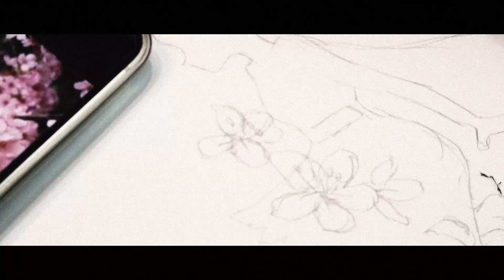【Vlog】桜のインスピレーションを受けに新宿御苑へ／穏やかな日常を過ごすためのお茶の時間［佐川綾野の切り絵教室］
こんにちは。切り絵作家の綾野です。
今回はvlogをお送りします。

春の桜が咲き誇る中初めての新宿御苑に行きました。
作品や図案を考える時にはインプットが大事です。
アトリエでは好きなお茶を淹れながら和紙を選んだりと制作していきます。

素敵な音楽は
①冒頭→Willy’s Sunny Side - The Whole Other

本が発売中です。↓
「そのまま切って飾れる きれいな5色の切り絵帖」
「そのまま切って飾れる レトロな赤と黒の切り絵帖」

上記URLをクリックして登録して頂き、ベルのマークを押してください。
また頑張れます！

SNSにて作品を発表してます。東京の西荻窪で切り絵教室もしています。
また、会員制サイトでは、図案取り放題や交流などもしてますので気軽に遊びに来てくださいね。

【佐川綾野：切り絵作家/イラストレーター】
静岡出身　東京在住
2017年まで大阪、京都に住む
監修:「ギリシア神話切り絵プログラム」（フェリシモ）
監修:「光の中の物語ロマンティック切り絵の会」（フェリシモ）
作品提供:「罪、媚薬、密室、共犯は赤いランジェリー」（ワコール）
装画:「シャーロックホームズの姉妹たちシリーズ」国書刊行会

【取材歴】
2012年  サンテレビ　プリママ　10月20日回出演
2012年  voice 8月8日回紹介
2013年  j:com　おちゃのこsaisai 9月16日回出演
2014年  j:com ココらぼ　オープニング映像制作　出演　10月7日回
2012年  12月4日　朝日新聞　関西版　掲載
2015年  j:com ココらぼ　出演
2015年  朝日テレビ「LIFE〜夢のつづき〜」出演
2016年  6月29日静岡新聞　「この人」
2016年 よーいドン！となりの人間国宝さん
2018年 tripeditor「なんて可愛い"切り絵"の世界。作家の佐川綾野さんにインタビュー」
2019年　テレ朝動画 「Muse'e du ももクロ」↓
2020年　BSフジ　「橋本マナミのはいすぺ女子図鑑」
2021年    NHK         「おはなしのくにスペシャル」
2022年    日テレ     「ぶらり途中下車の旅」中央・総武線編(旅人：三浦祐太朗さん)